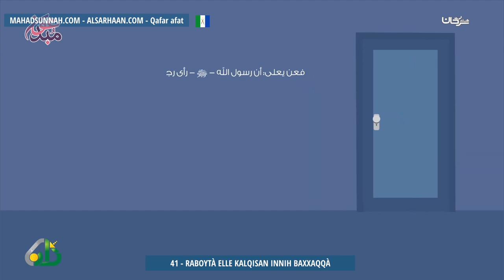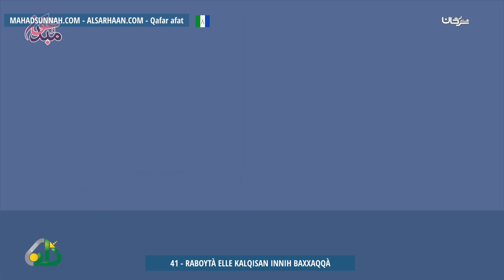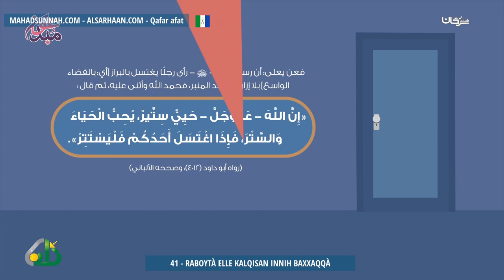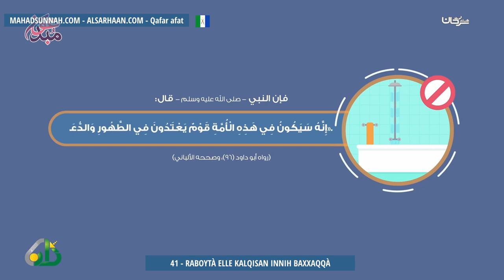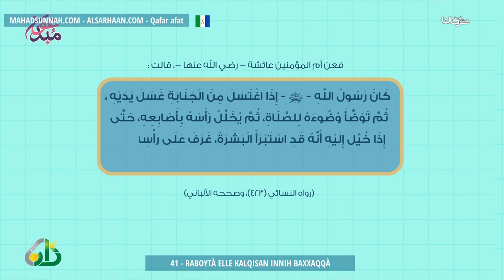41 RABOYTÀ ELLE KALQISAN INNIH BAXXAQQÀ صفة غسل الميت